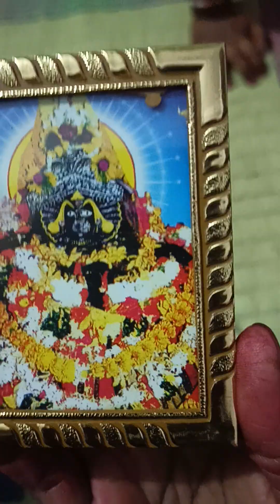Puri Jagannath Temple, Birija Devi Temple Bhubaneswar, Konark Sun Temple (Idols) Odisha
Puri Jagannath Temple, Godess Subhadra, Balarama and Krishna
Combination of Brothers and Sister
Birija Temple, Jajpur – Gada kshetra – Nabhi Gaya – the second Srikshetra of Orissa.
Lord Sun along with Sandhya and Chaya Devi
Panchamukhi Shanka from the banks of river Ganga